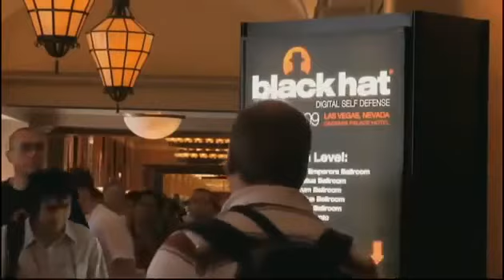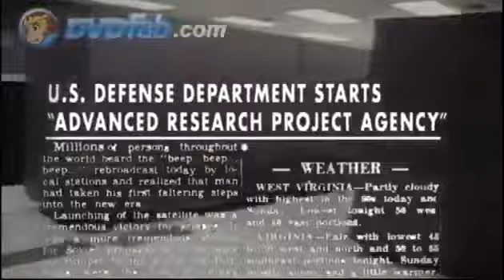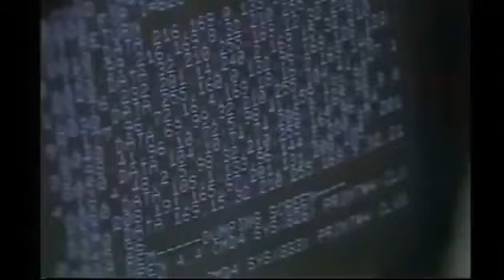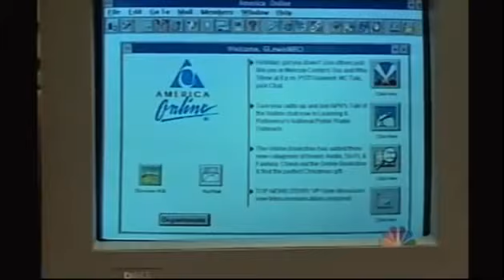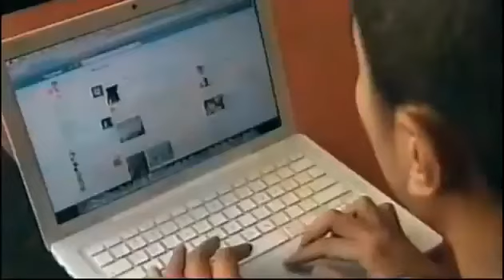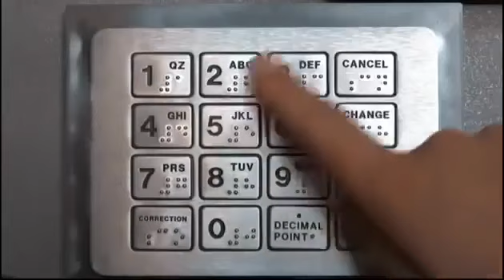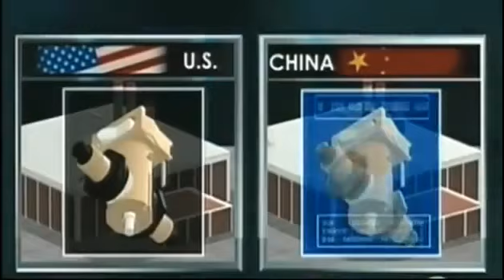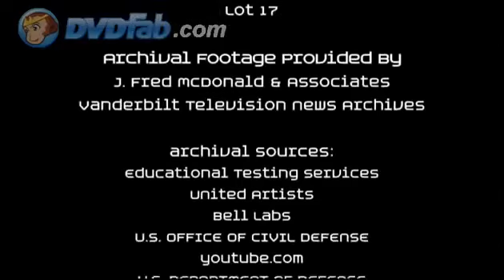Hacker documentary Code 2600 by Jeremy Zerechak